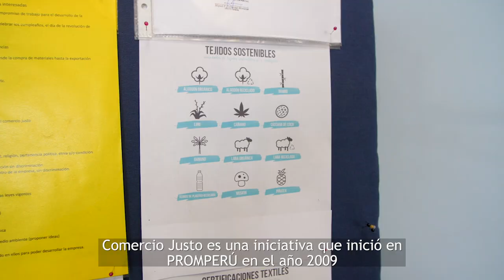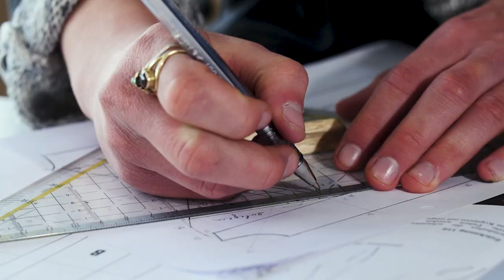Comercio Justo: Compromiso y respeto con todos